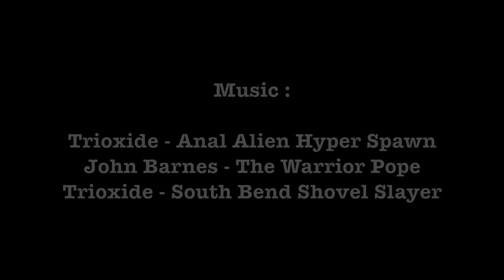ANTOINE VAILLANT - REGAN GRIMES - HARDCORE TIBIALIS TRAINING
Soon to be IFBB PRO Regan Grimes and myself clashing the iron at Fortis Fitness in toronto... Showing the world how canadians train BACK! and tibialis (lol)

his Insta : @reganbodybuilding